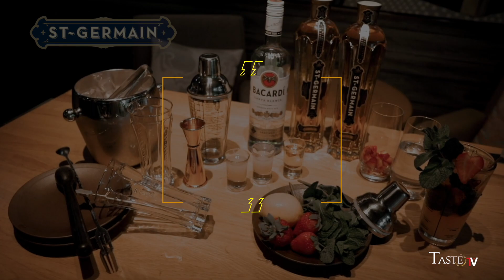【Made in Home Kong】Episode 6: Strawberry Elderflower Mojito with St. Germain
連詩雅教你輕輕鬆鬆在家中調教￼￼￼ Strawberry Elderflower Mojito!

立即購買！即免費獲贈雞尾酒Shaker!!!

￼St Germain 現已在WINE.Luxe 網上商店 — LUXE is MALL 正式發售！現在購買即免費獲贈雞尾酒Shaker!!!* 數量有限，送完即止！
St. Germain is now available at WINE.Luxe ONLINE Store - LUXE is MALL!

SPECIAL THANKS:
LUXE is MALL
Shiga Lin
St.Germain

* 根據香港法律, 不得在業務過程中, 向未成年人售賣或供應令人醺醉的酒類。